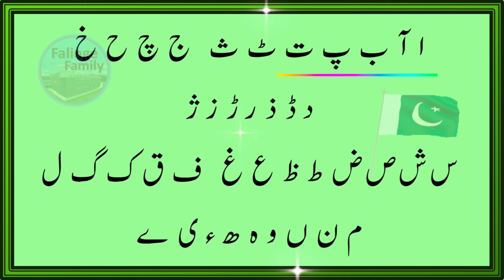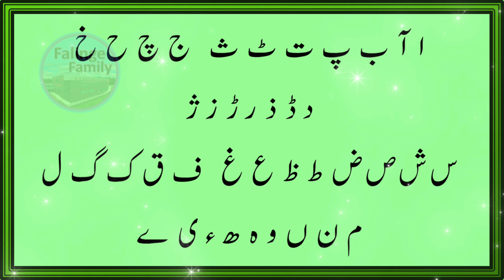Urdu Alphabet Song | Falinge Family | اردو حروف تہجی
This video was produced by Falinge Family

At Falinge we have a simple objective: To create a Compelling Learning Experience. We provide a learning experience for our children that is engrossing, irresistible and creative. We say it’s like a book you can’t put down. We aim to work collaboratively in a positive environment and encourage pupils to express opinions in a respectful, curious and reflective manner. We value the unique individuality of all our children and staff and make sure they are nurtured to achieve their potential in a happy, safe and supportive environment.